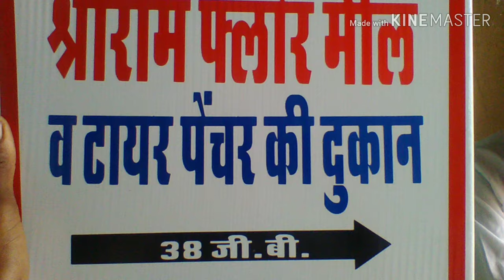Sab_bhanot_-_late night naxt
इस विडियो में कुछ फोटो लिए गय है